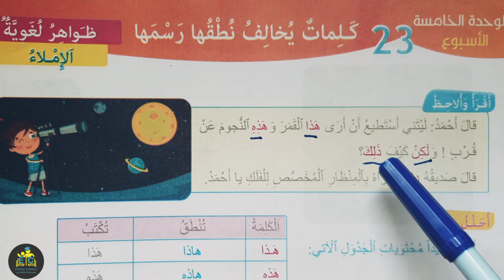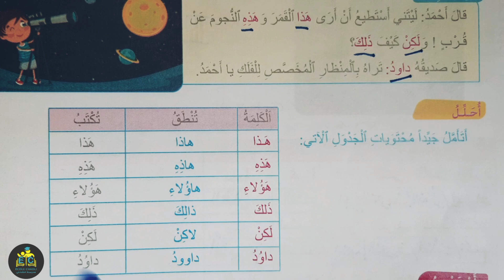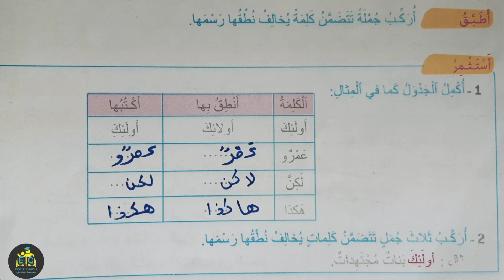مرشدي في اللغة العربية للسنة الخامسة الابتدائية الصفحة 164 الطبعة الجديدة 2022